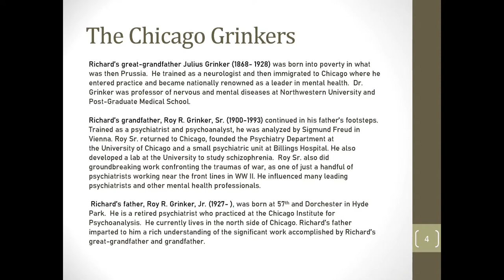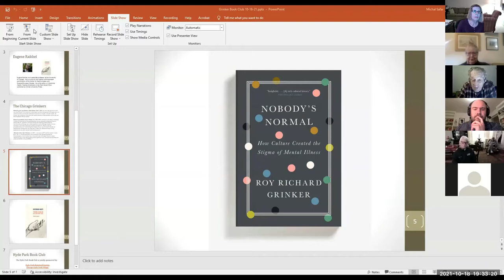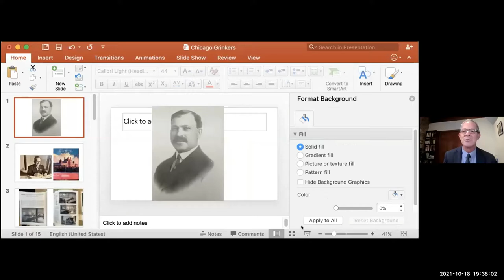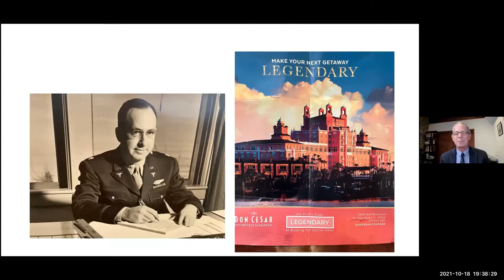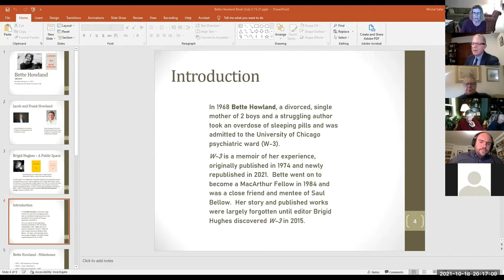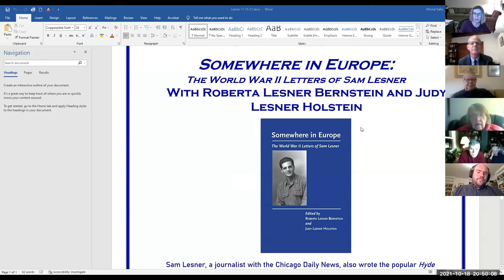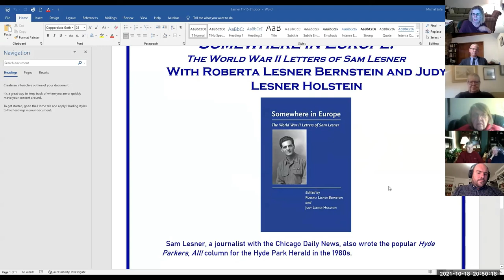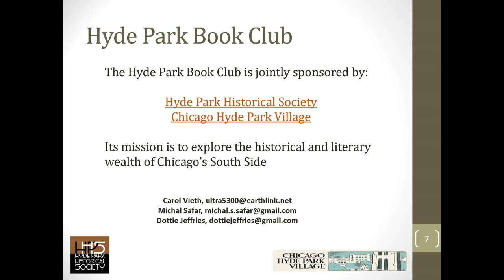Hyde Park Book Club: Nobody’s Normal By Chicago born Roy Richard Grinker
Noted Author and George Washington University professor of anthropology Roy Richard Grinker discusses his new book Nobody’s Normal: How Culture Created the Stigma of Mental Illness, published by W. W. Norton, that addresses the historic practices that have placed a stigma on mental health.